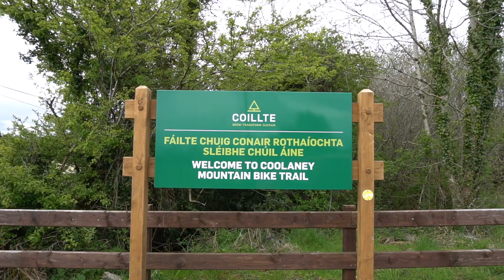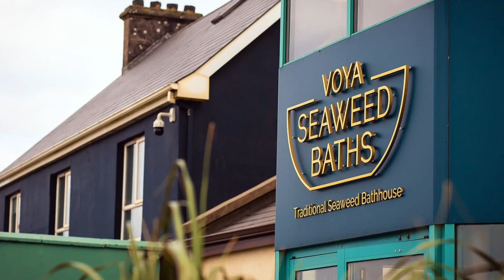SLIGO 🇮🇪 TO DO | HIKES, BEACHES, IRISH PUB´S & FOOD | WEST IRELAND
Heute verrate ich euch meine TO DO´s & MUST SEEN in SLIGO IN WEST Irland.